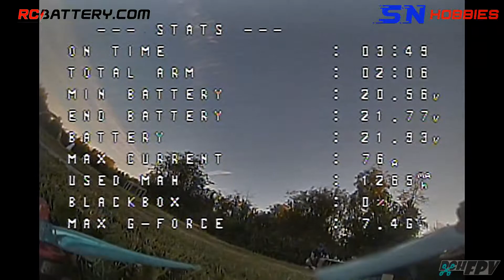Riverside CanNat Element Practice -- Lots of Traffic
Next race is leaderboard bash with Canadian National track (with the non-standardize dive gate I must say). Want to practice the GFGG (gate-flag-gate-gate) element and the tight slalom. To be able to share air-space with the club's plane people better, we set up the little track with small footprint. That together with 5 pilots of big variance in track skills/experience all at once, I can't believe I escaped mid-air this session.

TTSH setup:
-- Transtec Laser S Hybrid frame
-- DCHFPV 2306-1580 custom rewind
-- Gemfan MCK 51466
-- RCBattery.com Liperior Pro 6S 75C 1300